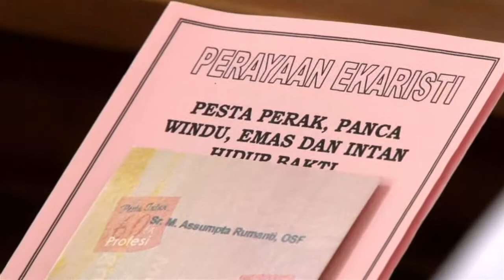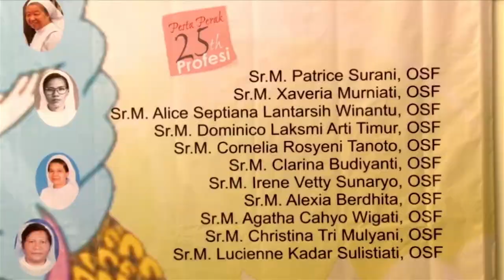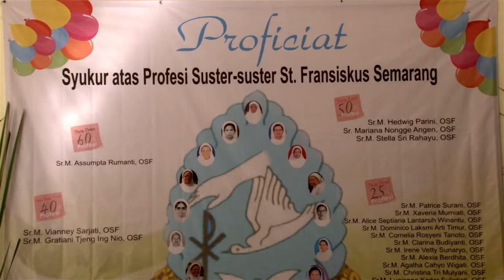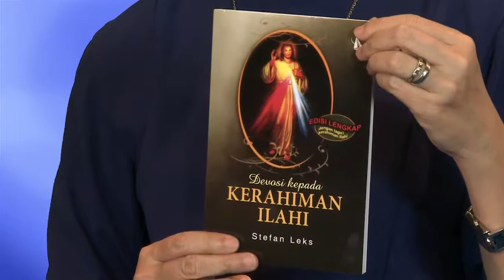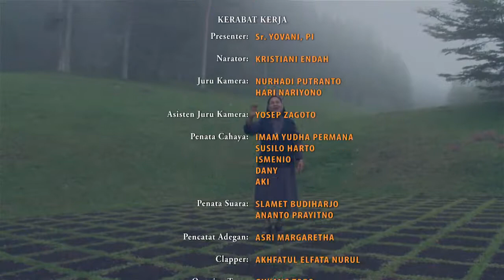PENYEJUK IMANI KATOLIK DI INDOSIAR 4 DAN 11 JANUARI 2015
Stasiun : Televisi PT. Indosiar Visual Mandiri Jakarta Hari : Minggu, 4 dan 11 Januari 2015 Jam : 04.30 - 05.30 WIB Tema : MENJADI SAHABAT SEJATI. Produksi : Studio Audio Visual Puskat Yogyakarta